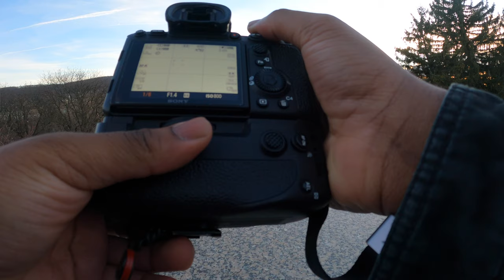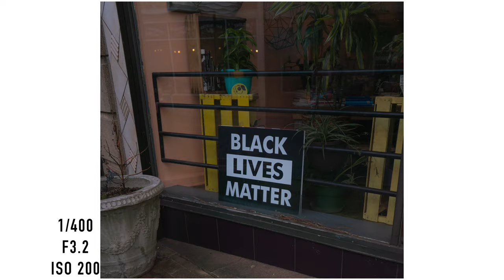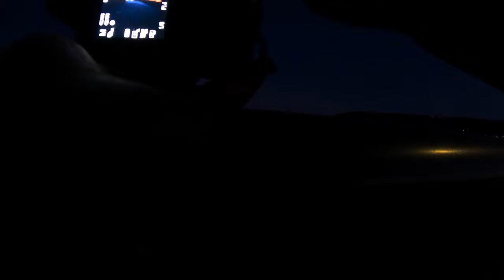POV Sunsetting Street Photography (Sony 24mm F1.4)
Hello everyone this pov was taken close to the evening after I got off work. Had one interaction that definitley set the tone for how chill that day was. It was freezing and didnt have my gloves. Overall please let me know if you have any suggestions.

If you’d like my instagram is provided as well.

My Gear
Camera Equipment
Sony A7R IV
GoPro Hero 9
Lens
Sony 24mm F1.4
Sony 135mm F1.8